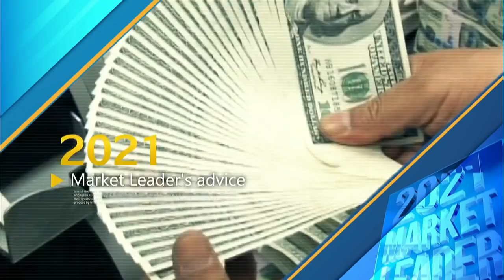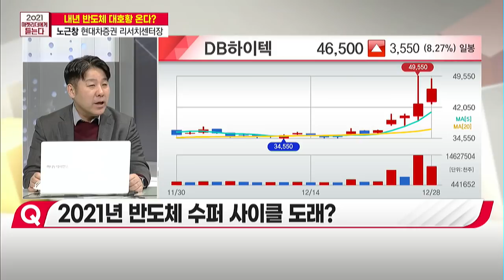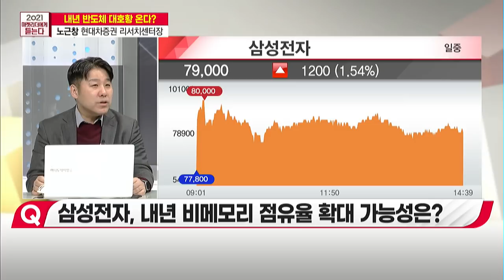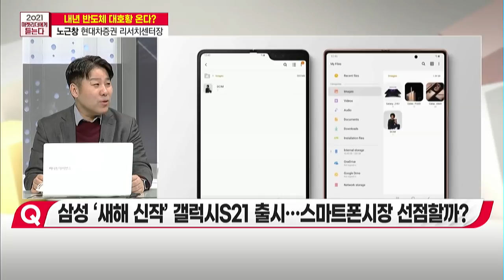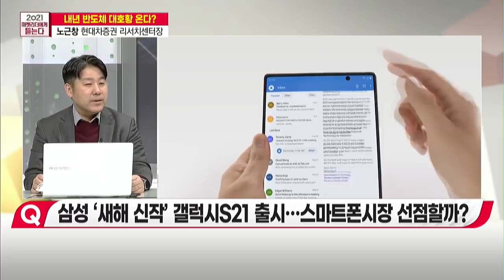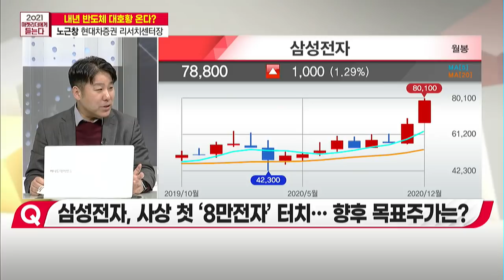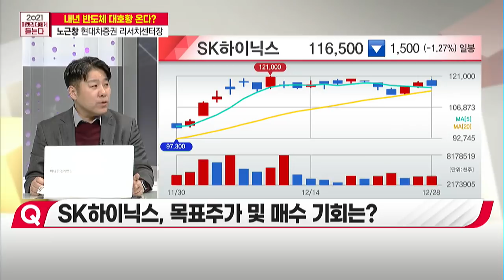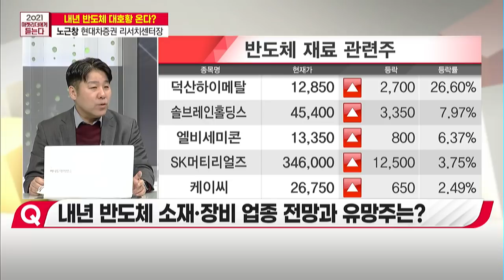[2021 마켓리더에게 듣는다] 2021년, 반도체 빅사이클이 온다! - 노근창 / 머니투데이방송 (증시, 증권)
12/28 빨간 상승의 맛 1부

(출연) 노근창 / 현대차증권 리서치센터장

Q. 2021년 반도체 수퍼 사이클 도래?
Q. 삼성전자, 내년 비메모리 점유율 확대 가능성은?
Q. 삼성 ‘새해 신작’ 갤럭시S21 출시…스마트폰시장 선점할까?
Q. 삼성전자, 4분기 실적 및 내년 1분기 전망은?
Q. 삼성전자, 사상 첫 ‘8만전자’ 터치… 향후 목표주가는?
Q. SK하이닉스, 인텔 낸드사업 인수… 내년에 제대로 빛 볼까?
Q. SK하이닉스, 목표주가 및 매수 기회는?
Q. 내년 반도체 소재?장비 업종 전망과 유망주는?